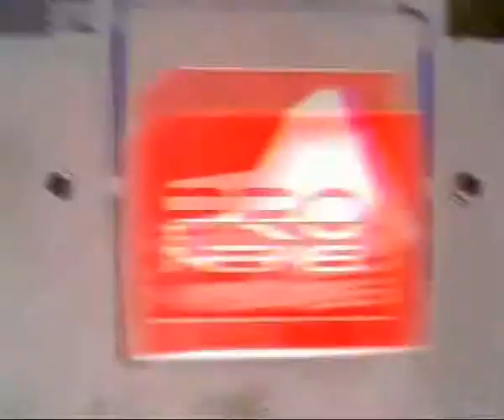Catalin Josan cucereste EuroVision 2010!